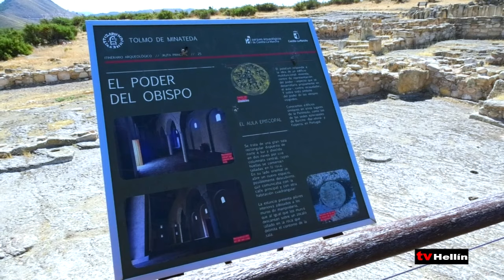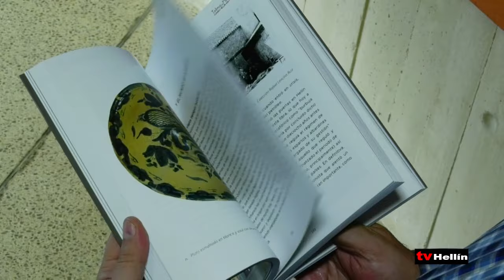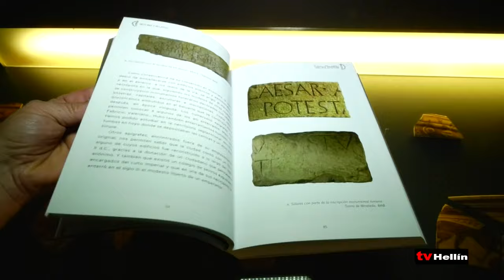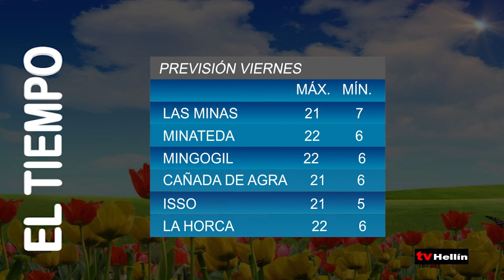INFORMATIVO - 25 de enero de 2024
El Parque Arqueológico del Tolmo de Minateda de Hellín reabre tras el periodo vacacional. Vuelve con sus visitas, rutas guiadas entre otras opciones. Y cierra 2023 con un buen balance, ya que las visitas superaron los 10.000 visitantes.

Los hosteleros de Tobarra arrancan este fin de semana su tercera Ruta de la Tapa con doce establecimientos adheridos a esta cita gastronómica todo con el objetivo de fomentar los encuentros en la hostelería y que además tendrán premios para quien complete la ruta.

Este fin de semana la Hermandad Cristo Resucitado de Hellín conmemora su 75 aniversario con diferentes actividades. El cartel elegido para este 75 aniversario ha sido entre los tres participantes y que se conocerá este fin de semana en la Casa de la Cultur.

El Club de Voleibol de Hellín cosecha una buena temporada tanto en la categoría infantil como la cadete. El equipo cadete masculino va 1º del grupo y aún queda la segunda vuelta entera. De esta forma los dos primeros de cada grupo jugarán unos cruces y los finalistas tendrán plaza para el campeonato de España.